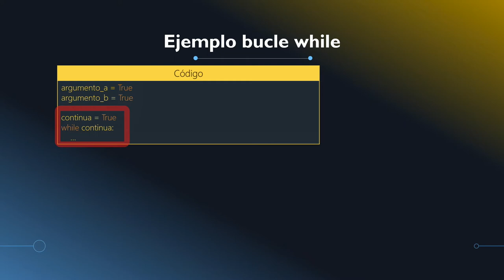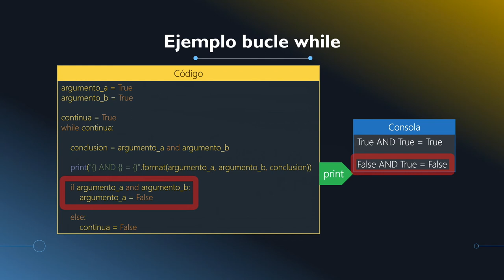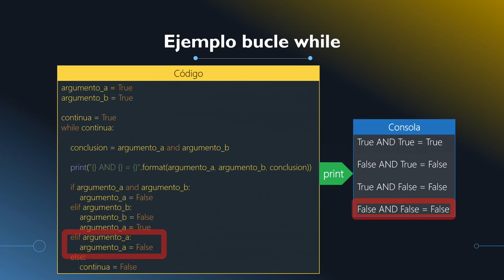4.12- Ejemplo - While